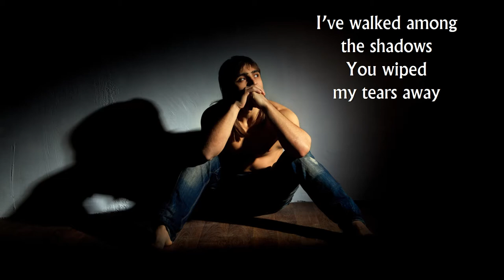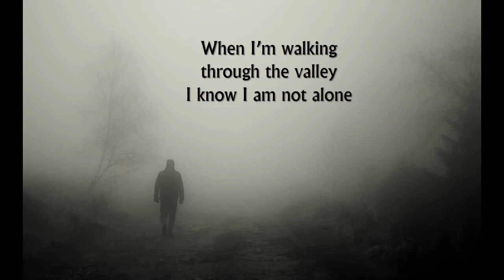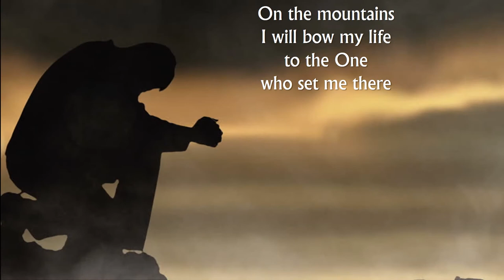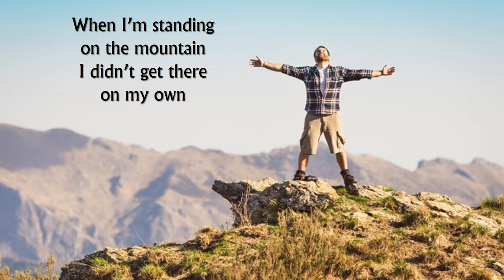Tauren Wells - Hills and Valleys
Tauren Wells is the former lead singer of the Christian rock/pop band Royal Tailor. He started a solo career after the band disbanded. This is a song he co-wrote, called "Hills and Valleys", from his EP "Undefeated." Co-authors are Chuck Butler and Jonathan Smith.